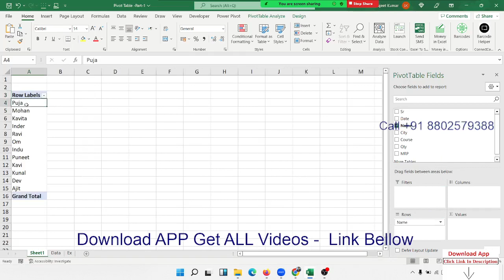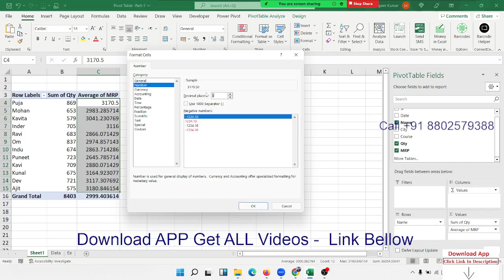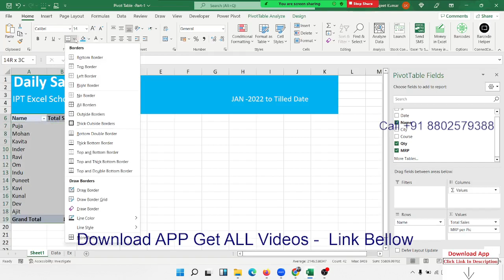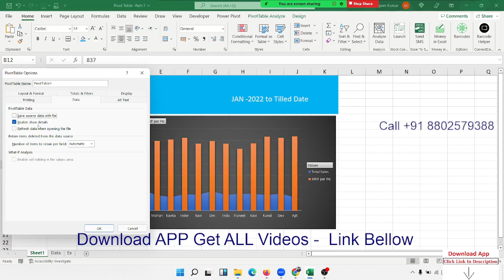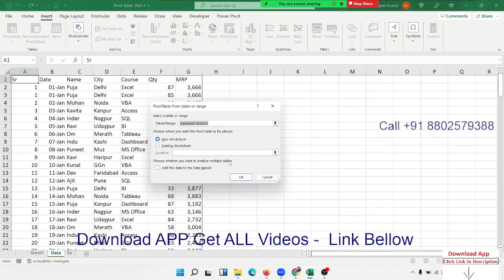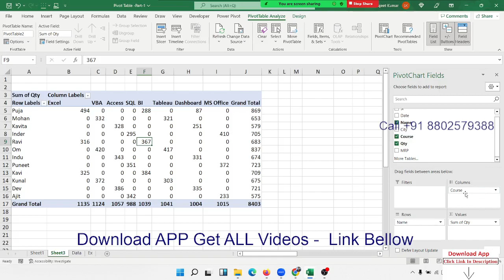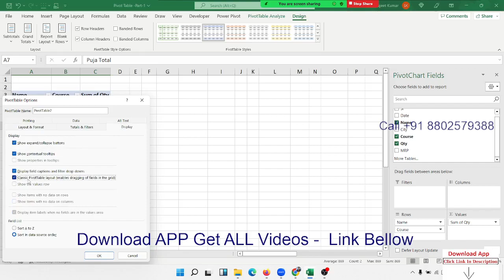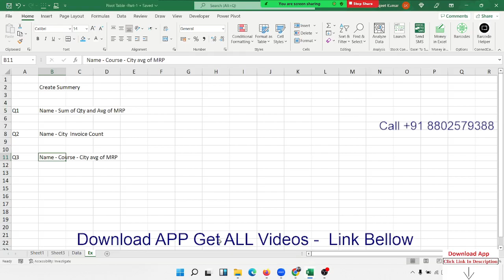Make a Amazing Chart in Excel with Simple Tricks